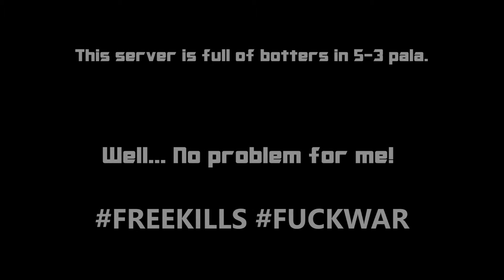Dark Orbit - Bring it on!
Just some war clans. Enjoy